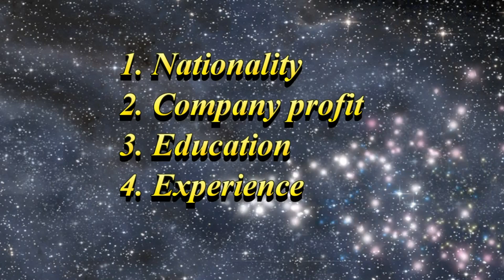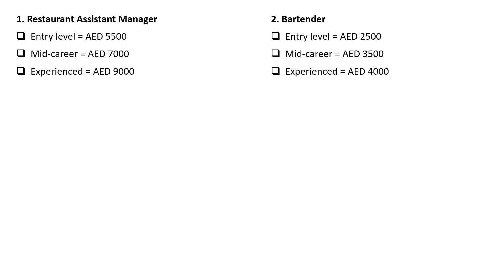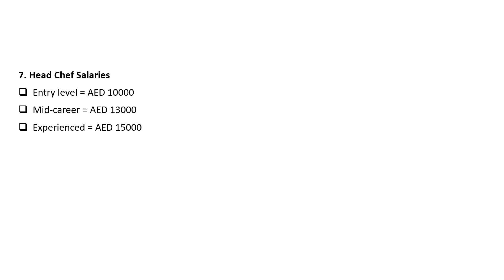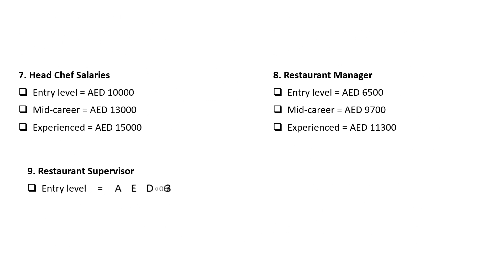Catering workers' salary in UAE for all position